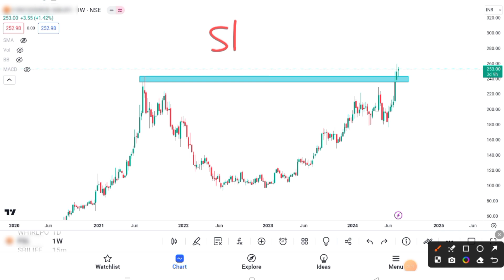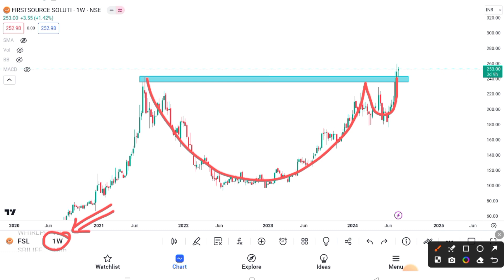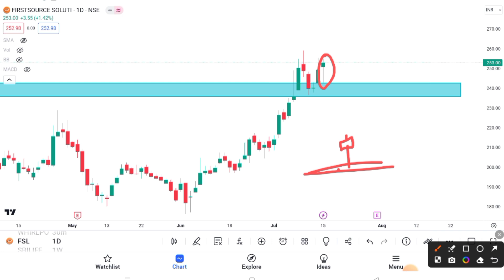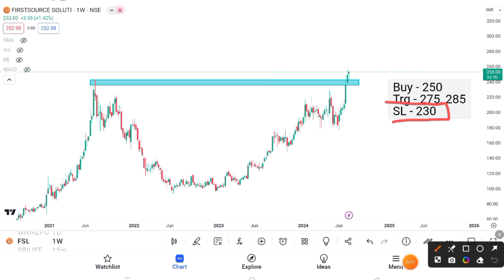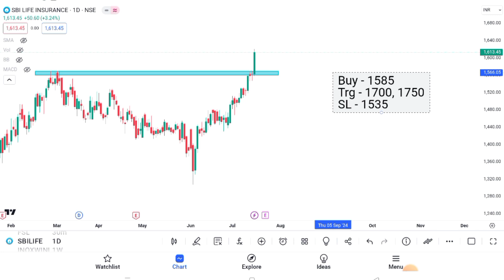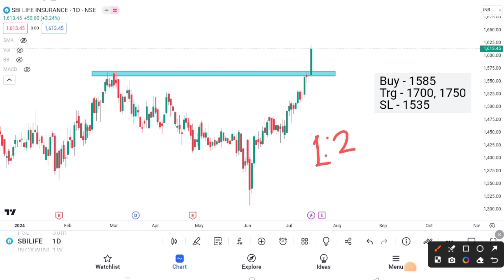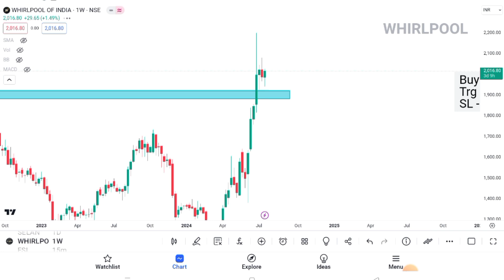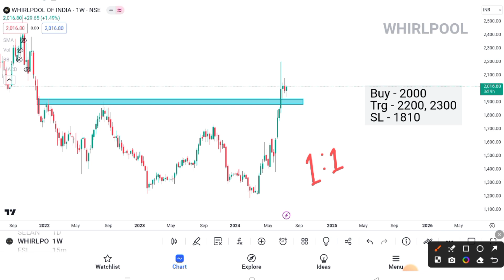3 Breakout Stocks To Buy Now 🔥 Multi-year Breakout Stocks 💥 Stocks for short term Buying opportunity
3 Breakout Stocks To Buy Now 🔥 Multi-year Breakout Stocks 💥 Stocks for short term Buying opportunity